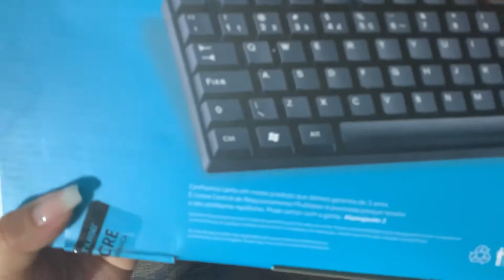TECLADO MULTILASER Slim Preto Laser Usb | computador - ( REVIEW) : Amazon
ou